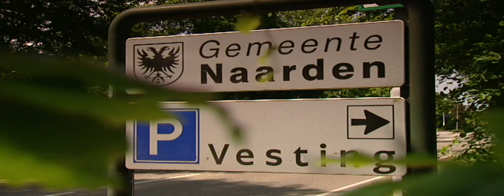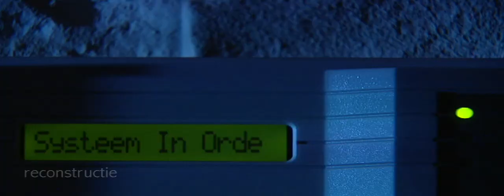Wilt u uw boodschap op een pakkende manier overbrengen? Presentatrice Femke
-- Laat Femke uw bedrijfsfilm presenteren. Op een aangename wijze vertaalt zij uw boodschap.